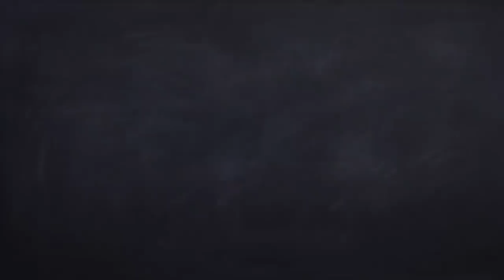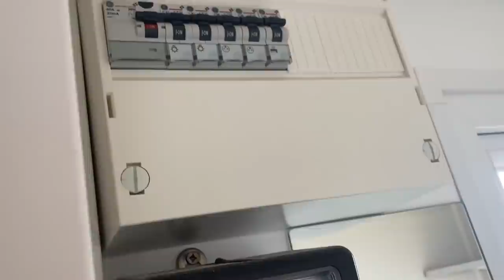Mobil home ou pas de Mobil home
Acheter ou ne pas acheter un Mobil home...
📕 Livre sur le jeûne intermittent et la monodiète